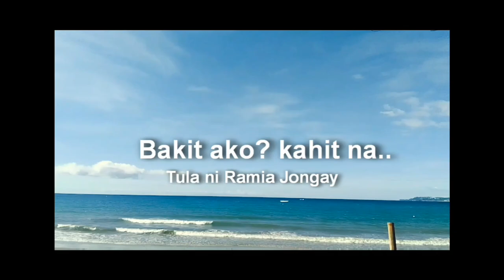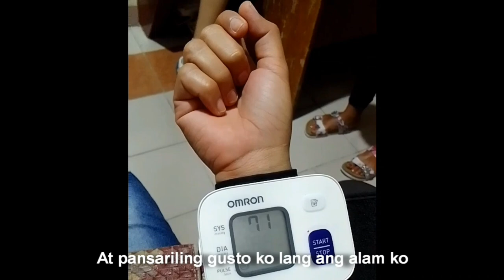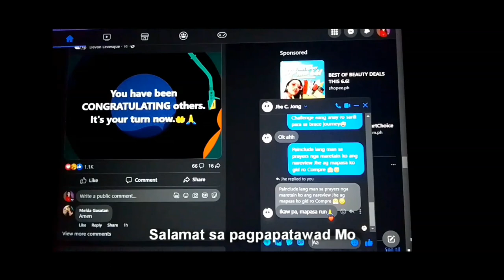BAKIT AKO? KAHIT NA - Spoken Word Poetry | Ramia J.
A Blessed Christmas everyone!

Almost 6 months pong hindi nakapag upload ng poetry sa YT.

Answered prayer ang free time na makapagrecord and edit kahit papaano.

Indeed, To God be all the Glory!